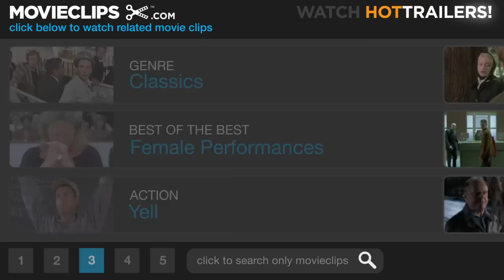Roman Holiday (6/10) Movie CLIP - Princess Ann's Breakdown (1953) HD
CLIP DESCRIPTION:
Princess Ann (Audrey Hepburn) throws a tantrum over her crippling and demanding schedule.

FILM DESCRIPTION:
Audrey Hepburn became a star with this film, in which she played Princess Anne, weary of protocol and anxious to have some fun before she is mummified by "affairs of state." On a diplomatic visit to Rome, Anne escapes her royal retainers and scampers incognito through the Eternal City. She happens to meet American journalist Joe Bradley (Gregory Peck), who, recognizing a hot news story, pretends that he doesn't recognize her and offers to give her a guided tour of Rome. Naturally, Joe hopes to get an exclusive interview, while his photographer pal Irving (Eddie Albert) attempts to sneak a photo. And just as naturally, Joe falls in love with her. Filmed on location in Rome, Roman Holiday garnered an Academy Award for the 24-year-old Hepburn; another Oscar went to the screenplay, credited to Ian McLellan Hunter and John Dighton but actually co-written by the blacklisted Dalton Trumbo. The 1987 TV movie remake with Catherine Oxenberg is best forgotten.

CREDITS:
TM & © Paramount (1953)
Cast: Paola Borboni, Audrey Hepburn
Director: William Wyler
Producers: Robert Wyler, William Wyler, Lester Koenig
Screenwriters: Ian McLellan Hunter, John Dighton, Dalton Trumbo